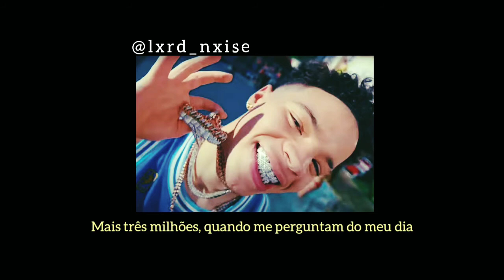Lil mosey - Blueberry Faygo (legendado/tradução)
~Letra:

One bad bitch and she do what I say so (yeah)
Two big 40's and a big ass Draco (boom, boom)
Three more millions when you ask how my day go (yeah)
Poured up a four, now that's blueberry Faygo (lean)
One false move and we straight to shootin' shit
Three more hoes, pull up, I'm fucking shit (yeah)
That's how it go, big bands, I'm thumbin' shit
Ayy, one bad bitch and she do what I say so (yeah)

I'm with my niggas, yeah, we some rockstars
And I'm with my nigga, yeah, KK Wokhardt (KK Wokhardt)
This not my dick, lil' bitch, my Glock hard (lil' bitch)
Straight to the cash (cash), I'm a trapstar
Straight to the bag (bag), I'm that nigga, huh?
Pfft, pfft, cash, yeah, I got me some
I ain't fucked since yesterday, I'ma fuck somethin'

Three-oh clip in my nina (boom, boom)
On my toes, Gucci, Valentino
She on go, your bitch for the team, uh (lil' bitch)
'Cause you know your bitch want a winner (winner)
I just went back to my city (to my city)
And you know they all fuckin' with me (yeah, they is)
But it ain't safe, poles with me (poles)
I'ma chase bands 'til they end me